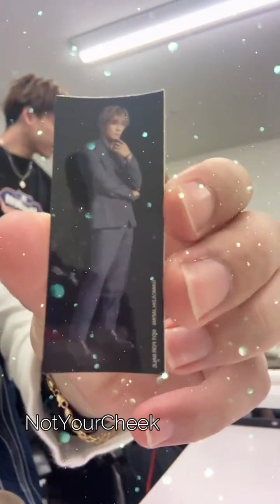ballistik_fext IG live 21.02.2024